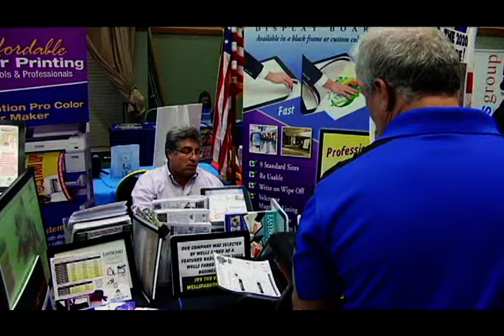2016 TCBS - Panel Discussion: Why Are You in Business?